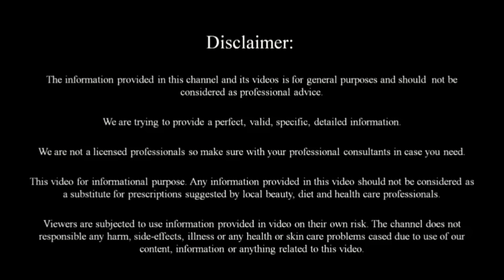కేవలం 5 నిమిషాల్లో మీ ముఖంలోని నలుపు మొత్తం మాయం అయి తెల్లగా మెరిసిపోతారు.. Skin Whitening tips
Coffee grounds are a mechanical exfoliate, meaning they can be used to scrub away dead skin to reveal the new, healthy skin underneath, whereas chemical exfoliates remove skin cells with enzymes or acidic properties. Exfoliating with coffee grounds improves circulation, leaving you with smooth, glowing skin

Take care
Bye bye .
for any queries please contact